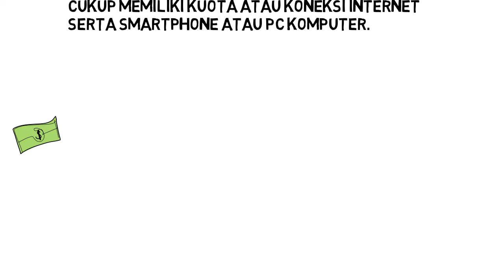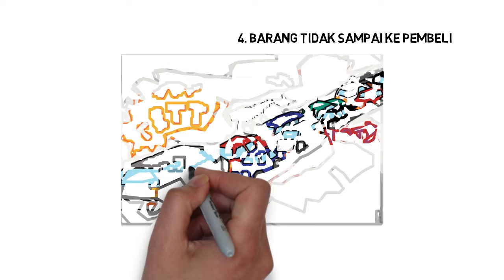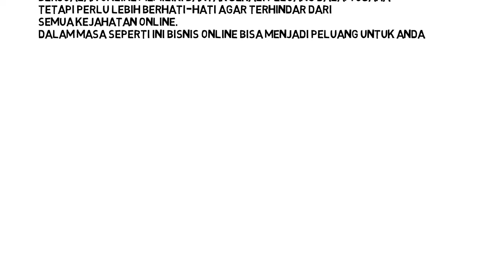PELUANG BISNIS DirumahAja SAAT SITUASI CORONA - Keuntungan dan Kerugian Bisnis Online (Online Shop)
Tugas PKWU SMAN 6 Yogyakarta
Arya Veda A
XI MIPA 5 /11
SUPPORT CHANNEL YOUTUBE GUE DISINI!!!

"Play To Win. Win without boasting. Lose without blaming mistake. Play within the rules."

Semoga kalian semua terhibur dan semoga video ini bermanfaat bagi kita semuanya amin yra.

Jika kalian suka dengan videonya silakan tekan tombol like.

Jika kalian ingin mengirim FanArt / Render / Gambar atau yang lainnya untuk saya bisa langsung kirim ke line terimakasih ^_^
Id line: arya_2020

• ID Line : arya_2020
• Steam : WiroSableng.TDG
• Google+ : Arya Veda A
• Gamertag : AryaVeda